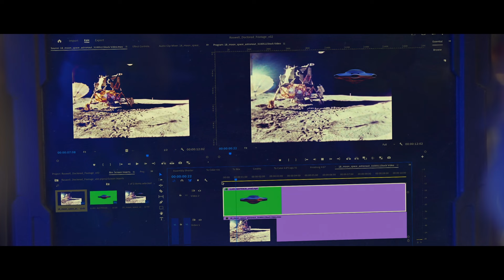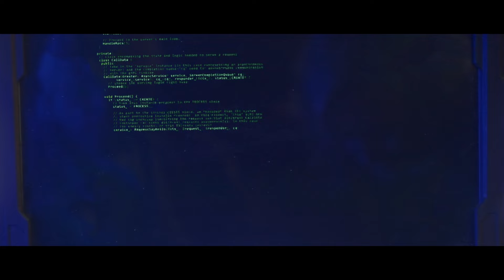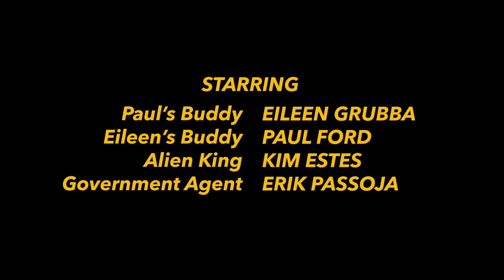The Great Cosmic Hoax - 2024 Easterseals Disability Film Challenge Entry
Two tech geniuses, in defiance of being kept out of work due to their disabilities, exhausted by living in poverty, create hoax videos and pranks in their garage home studio to make the world believe Aliens are real, but... are they?